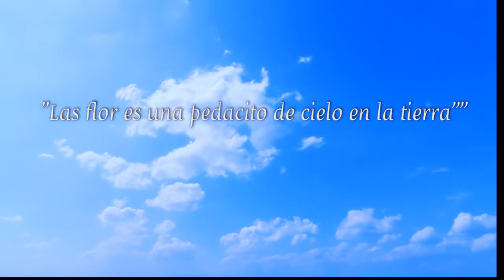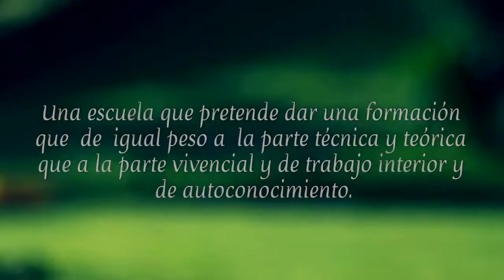HANA Reel final.